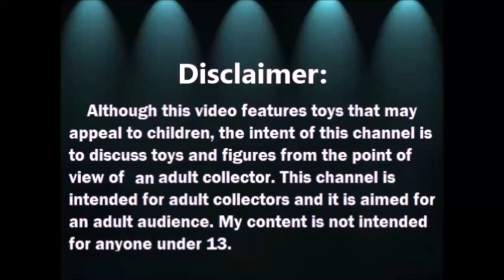Diorama para El Dia el Amor y Amistad -Valentines Shadow Box Valentines diorama